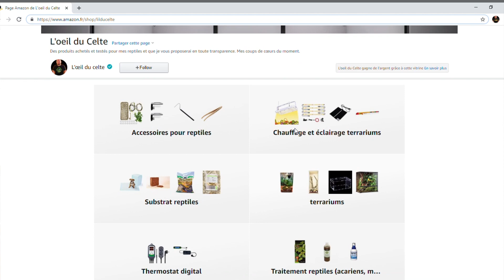Découvre ma magnifique femelle boa constrictor du Brésil !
Je te montre dans cette vidéo ma superbe femelle boa constrictor du Brésil.